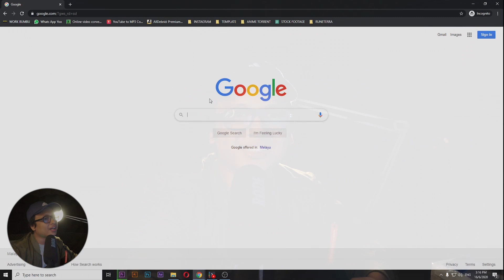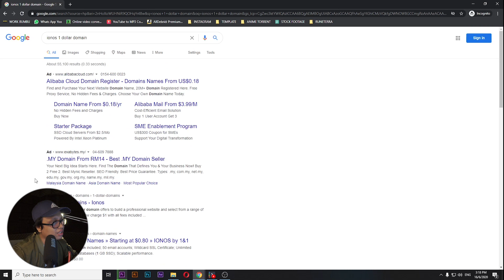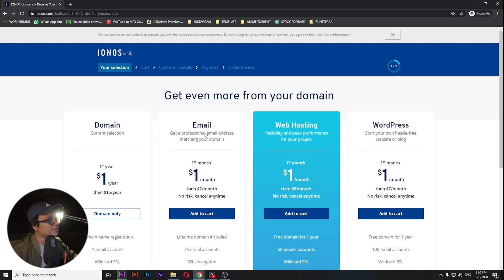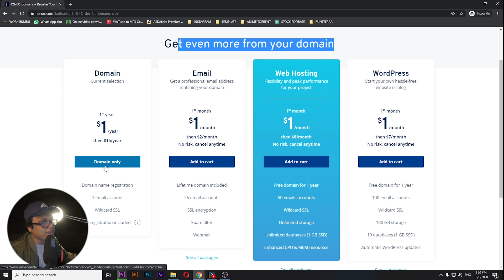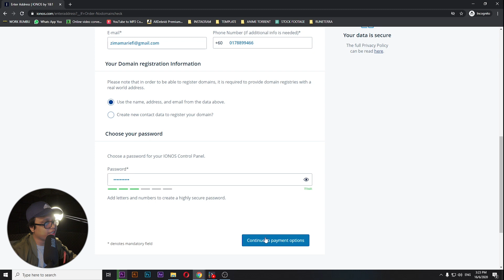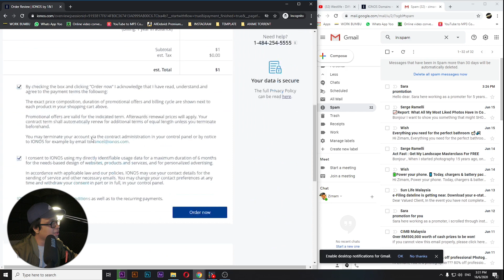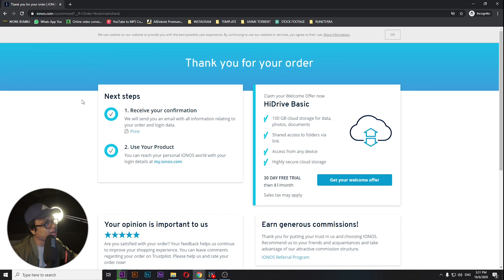Trick Terbaru 2022 Untuk Beli Domain Murah - $1 Dollar jer!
Beli domain .com serendah RM4.44 sen! Dan boleh beli seberapa banyak sekali pun.

Nak buat website? Kenapa nak beli domain harga standard? Beli harga murah ni lah lebih jimat!

Dapatkan rakaman video Facebook ads saya versi penuh yang dah terbukti berkesan membantu ramai clients dan customers saya menaikkan sales dan juga branding mereka. Dapatkan di

Nak belajar facebook ads depan-depan dengan saya? Saya ada buat group coaching di Petaling Jaya. Peserta 10-18 orang sahaja senang nak fokus. klik

Musim kena duduk rumah, tak boleh keluar? saya ada buat kelas online! Hari Sabtu. Semua info saya tulis di

SPECIAL!:

Saya ada sediakan 1 Telegram group khas di mana anda boleh berkongsi ilmu dan bertanya tentang Facebook ads, Instagram ads, Tiktok ads, Digital Marketing, Ecommerce dan Bisnes Online. Group aktif dan saling bantu membantu!

PERCUMA jer, nak join? Kena janji dulu dengan saya yang tuan/puan boleh bantu membantu di group tu nanti, lepas tu JOIN dengan klik link di bawah:

Platform Rasmi Dzulfaqar Hashim, boleh Follow & dapatkan update terkini dari saya di semua platform saya berikut: